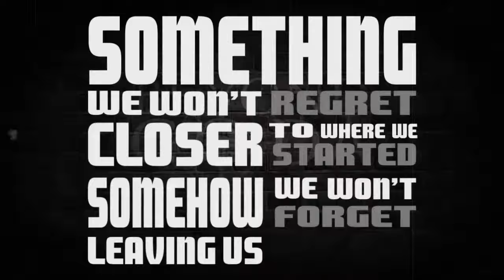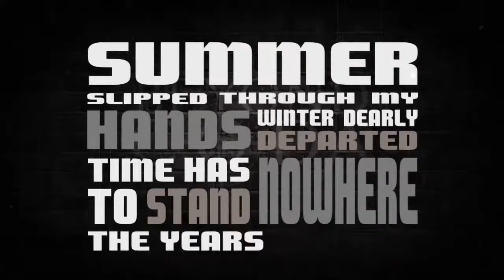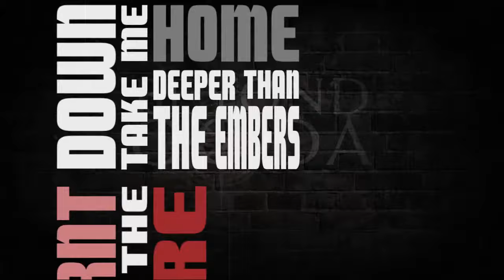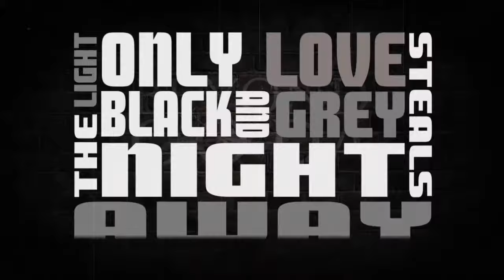BeyondCoda Only Love (Lyric Video)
Beyond Coda
Only Love Official Lyric Video
2015 Stepping Out Records